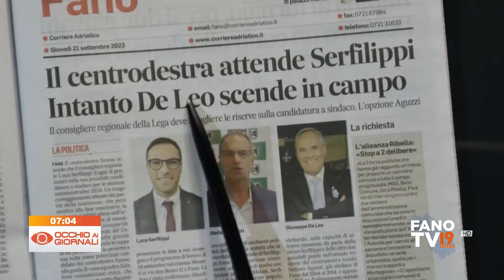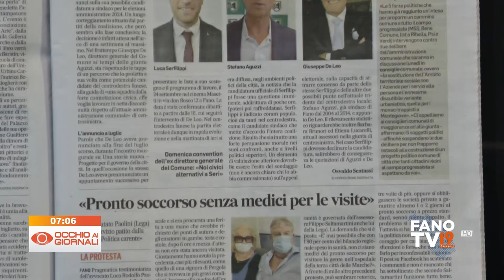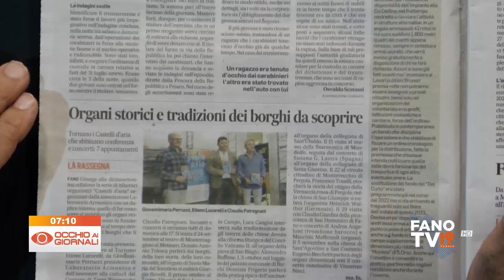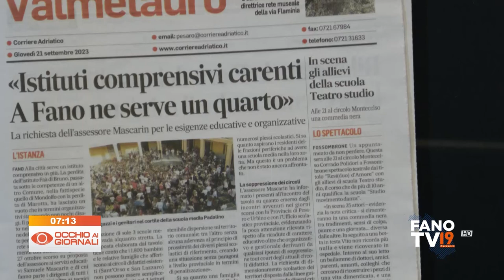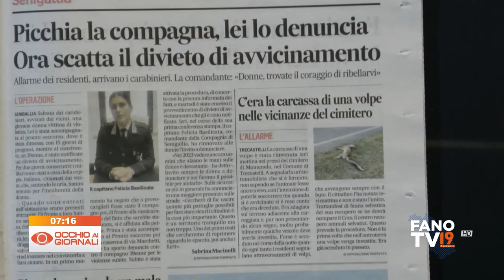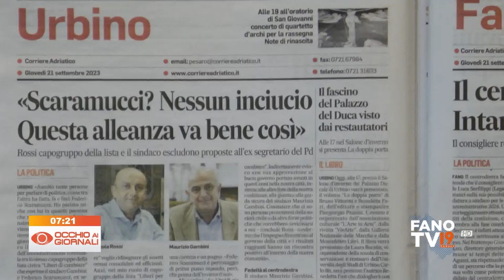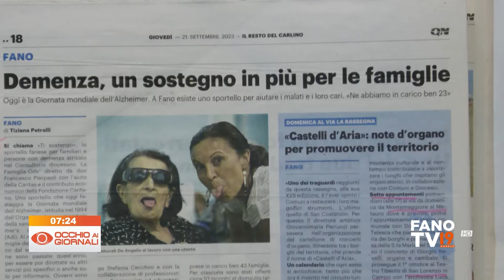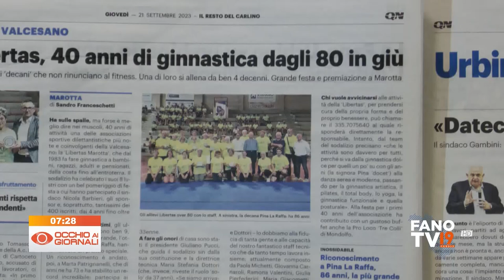Occhio ai Giornali 21 settembre 2023